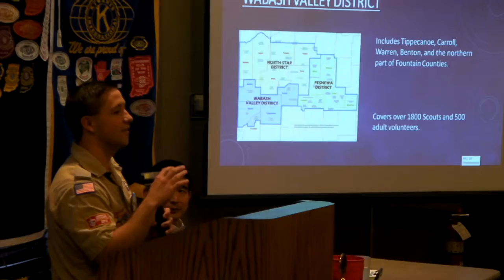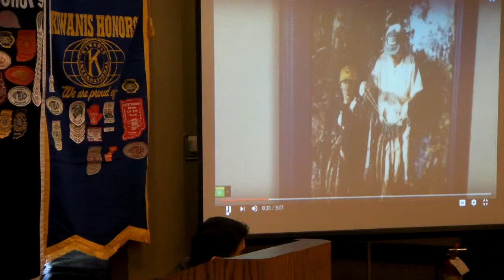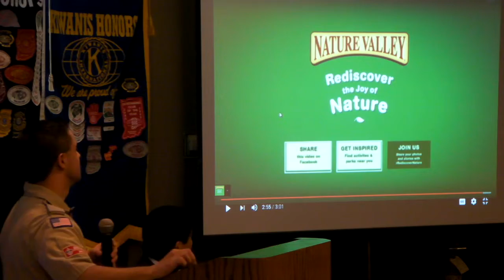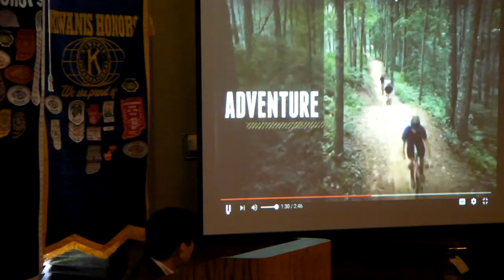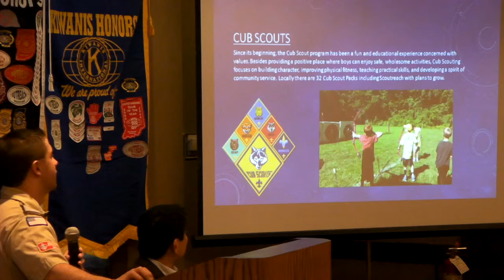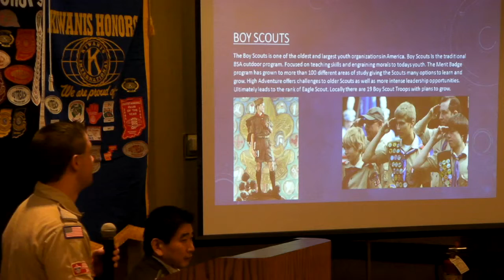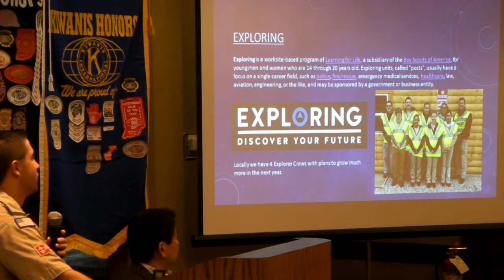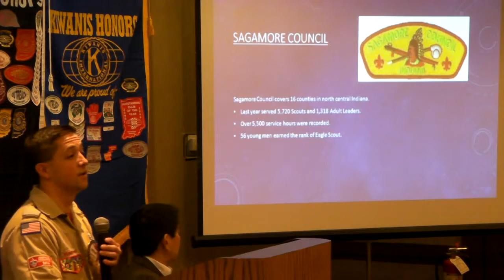Lafayette Kinwanis Club presents: How Generations Can Rediscover Nature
The speaker Mitchell Ahnert, District Executive for the Boy Scouts of America talks about How Generations Can Rediscover Nature. Hosted by Audrey Schneider of Lafayette Kiwanis Club, Indiana. 2016/05/19